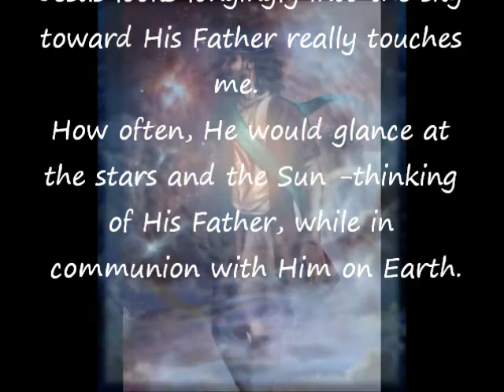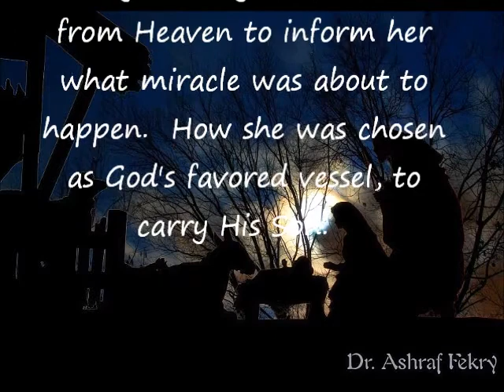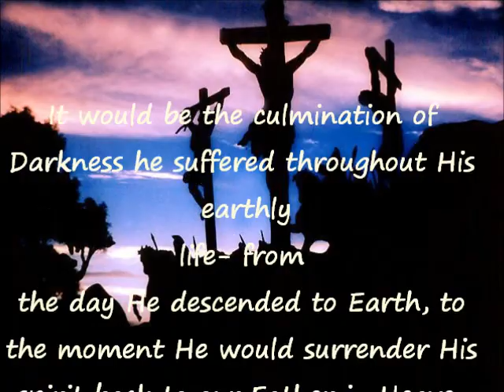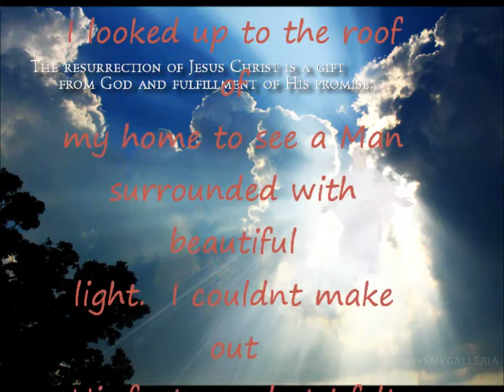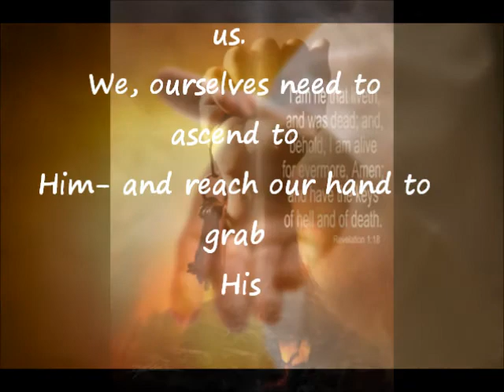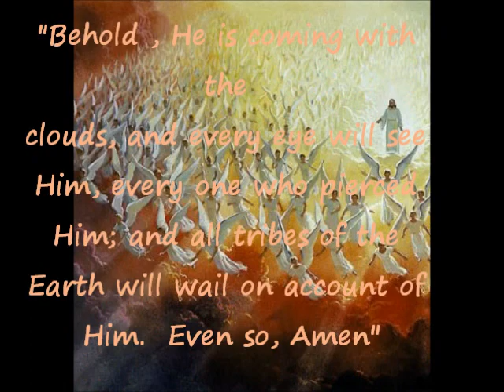Quietly I Came; Quickly I Come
My prayer is that everyone will be be more captivated by Jesus - Our Chief Cornerstone- after watching this video than before.  Our love for Him keeps growing as we keep on contemplating Him.  The more we get to know Him and put ourselves in His place, the more we begin to love Him.

A small part of the video runs really quickly.  Windows Media Player wouldnt permit me to slow it down-- It's the part with a past experience I shared.   You may have to watch that part frame by frame and hit the pause button a little for that part.

The musical soundtrack after the Gospel movie clip is from Tito La Rosa, and titled "Under One Nation".   Ironically, even the title fits the theme of this movie-as Jesus descended to Earth, to bring all nations back to the Father- to be One, under God.    At the Feast of Pentecost, all baptised by the Holy Spirit were from many nations-  not just Hebrew.  Centuries prior, mankind came together as one people to build the Tower of Babel, but the problem was that they didnt come together under God.   For thier own spiritual good,He had to scatter them and dis-unite them.    Through the Holy Spirit, mankind is united again- the CORRECT way that leads to TRUE harmony.
Native American Flute music was used because the Native American Tribes are included in our Lord's Kingdom Plans for this Earth- and When He returns, He will unite ALL Tribes of men under Him- from all corners of the Earth.

It is no cooincidence that the Native American music often uses flute music- as flutes repesent wind -- and the Holy Spirit.

I hope you are blessed by this video , and that the Lord teaches you what He wishes from it.  It was inspired by Him, and He was the One who helped me in making it-  even down to the music and the title.  I asked Him to give me the title, and that is what came to me.
May Jesus bless you and May He be lifted up and draw many more to Him!